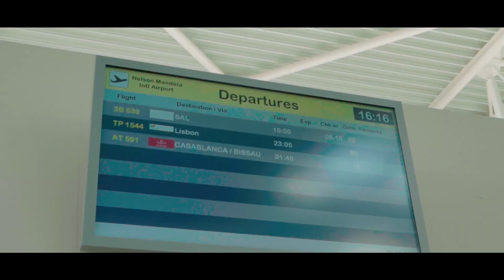MISA SEQUEIRA - PONHALADA (OFFICIAL VIDEO)[2022]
Music video by Misa Sequeira performing  "Punhalada". (C) Amazing Movie TV 2022
Written By: Misa Sequeira
Produced By:  Lil Mario
Lead Vocals: Misa Sequeira
Bg Vocals: Misa Sequeira
All Instruments, Programing e Keyboards By: Lil Mario e King Strong
Directed By Tony Semedo